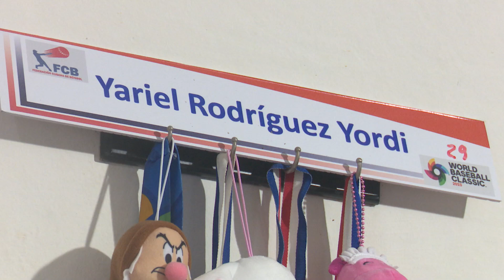Conozca cómo vivió la familia de Yariel Rodríguez su actuación en el partido contra Australia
Yariel Rodríguez tuvo la responsabilidad de abrir el partido de cuartos de final del equipo de Cuba ante el de Australia.  Una gran parte de los cubanos vieron desde bien temprano el trascendental choque y sobre cómo vivió la experiencia la familia del lanzador camagüeyano, traemos detalles.

En este vídeo aparecen en entrevista:
 Kenia Yordi / Madre del lanzador Yariel Rodríguez
 Ariel Rodríguez / Padre del lanzador Yariel Rodríguez

 Periodista: Roberto Carlos Serrano
 Cámara: Leannys Cedeño